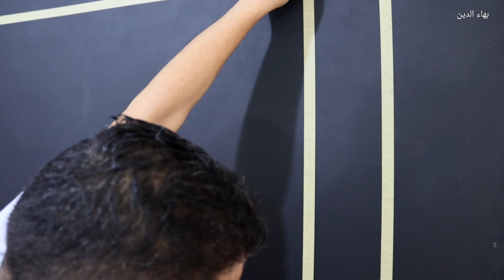ديكور حوائط رائع وجميل جدا وسهل تنفيذه - قمة الابداع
ديكور رائع وعصري بفكره جديده وسهله جدا يمكنك تنفيذها ديكورات حوائط الخامات المستخدمه الارضيه لون اسود بلاستك ربع لامع وتيب لاصق ٢سنتي ولون فضي يتم تطبيعه بطريقه جميله وهو فضي قطيفه واستنسل ويتم ملئه بلون ذهبي بستخدام قطعة سفنج ثم اذالت الايب لتعطي ديكور راقي يمكنك استخدامه كديكور شقتك